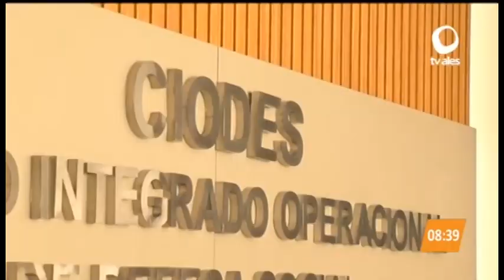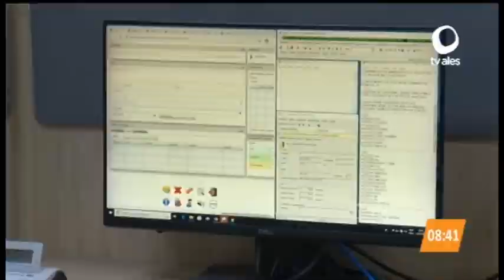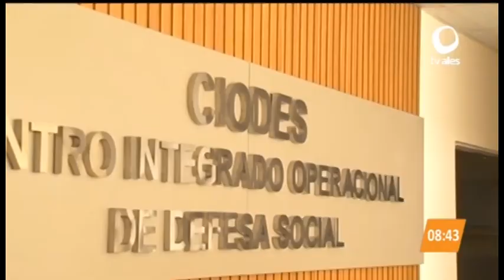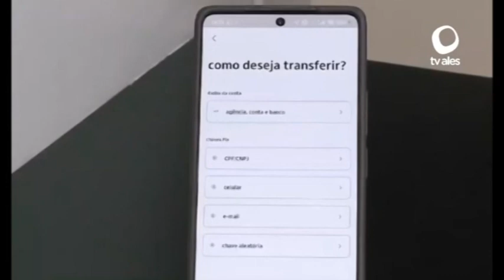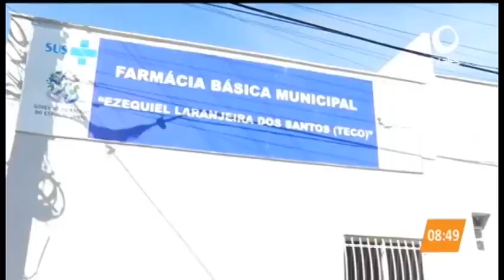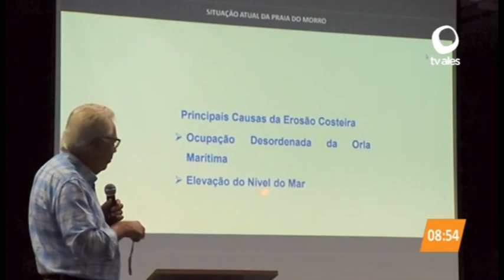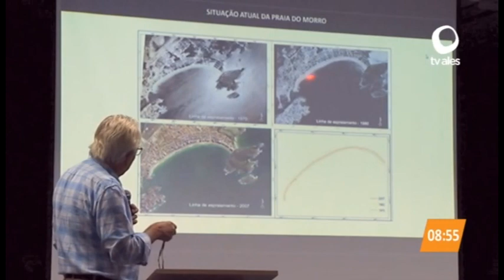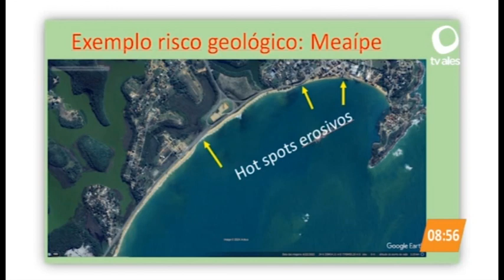JORNAL NA CIDADE 28/05/2024